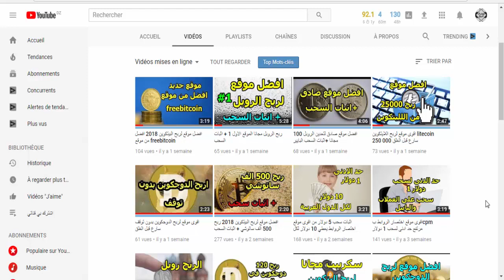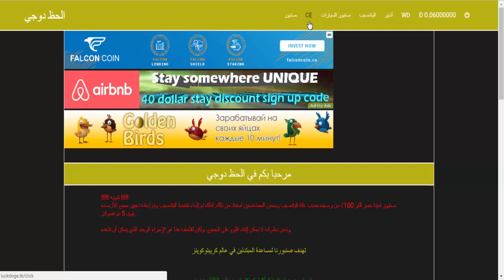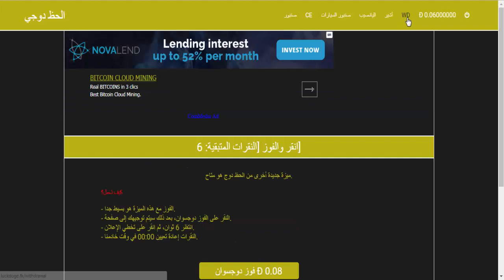ربح الدوجكوين 10 مجانا افضل موقع لربح الدوجكوين dogecoin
ربح الدوجكوين
ربح المال,
ربح البيتكوين,
ربح العملات الالكترونية,
ربح العملات
ربح الدولارات,
لربح الدوجكوين,
ربح الدولار,
ربح الدولارات من الانترنت,
ربح الدوغ كوين,
ربح الدولارات مجانا,
ربح الدوغ كوين 2017,
ربح الدوغ كوين 2018,
ربح آلاف الدولارات,
ربح الاف الدولارات من الانترنت,
طريقة ربح الدولارات من اليوتيوب,
ربح مئات الدولارات,
ربح آلاف الدولارات من الانترنت,
ربح عشرات الدولارات يوميا,
الربح من الدومينات,
فرح الدوسري,
فرح الدودو,
فرح الدوخي,
فرح الدوري,
فرح الدوسكي,
فرح الدولي,
فرح الدودو في ميت عساس,
فرح الدودج,
فرح الدو,
فرح الدوشجيه,
اربح الدولارات,
اربح مئات الدولارات,
اربح الاف الدولارات